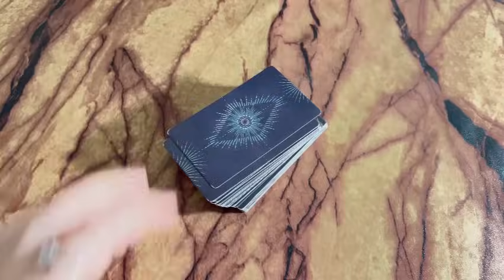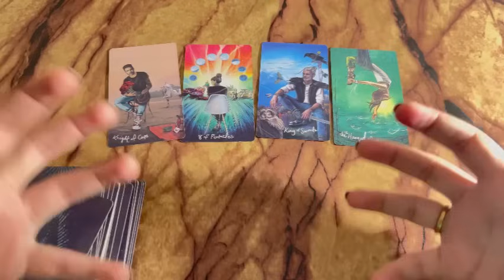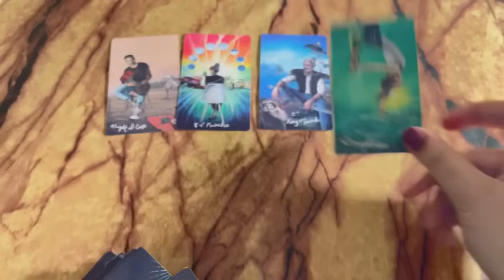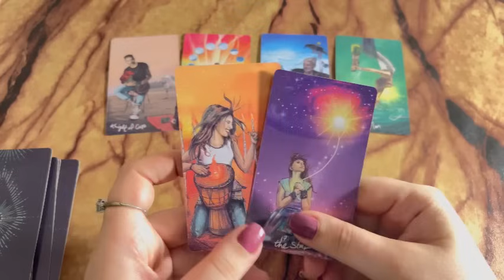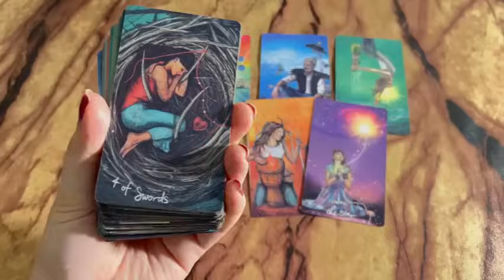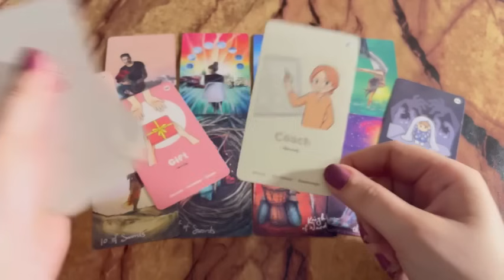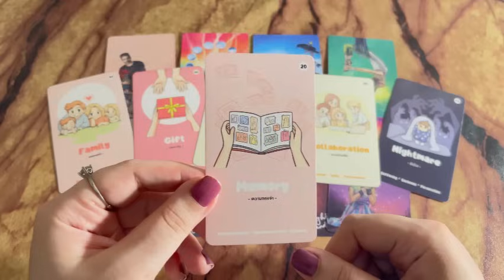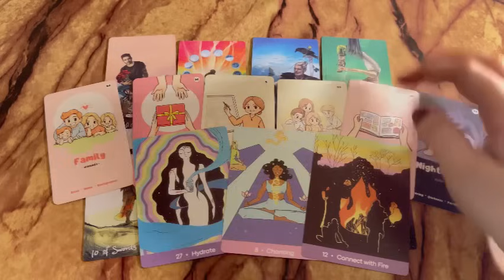Person on your mind : Current Feeling/emotions of your person💞Hindi tarot card reading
Tarot 313
222 tarot
222 tarot readings
Astrology
Tarot 4u
777 tarot
111 intuitive tarot
555 tarot
Tarot planet
Moonlight guidence